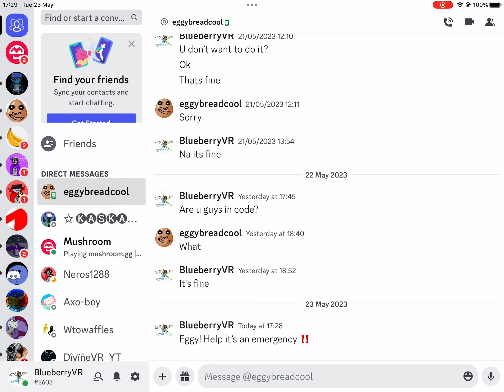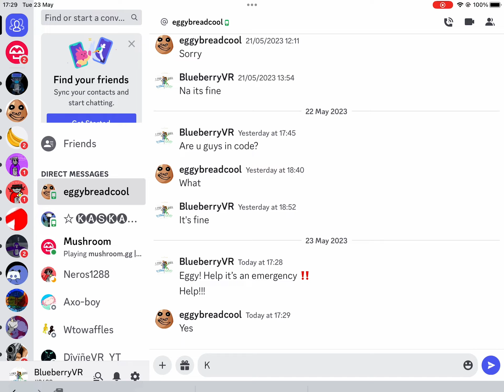23 May 2023